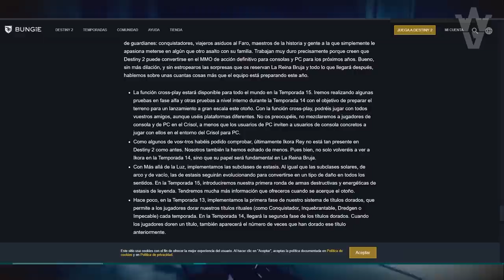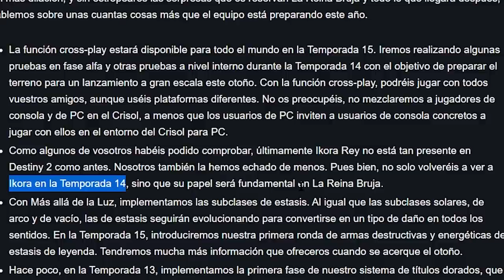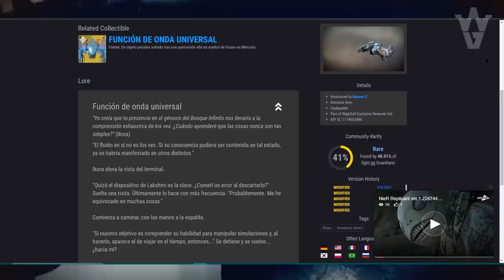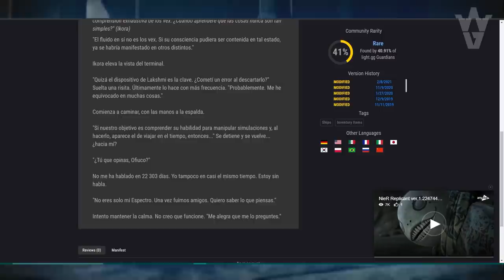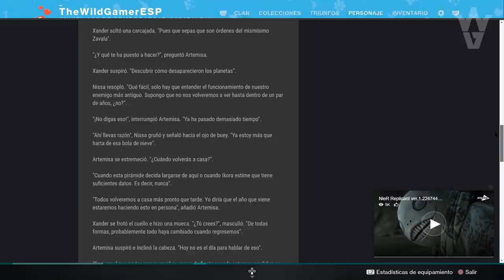IKORA ES MALA?! | Destiny 2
Los requisitos son:
1️⃣Unirse al Discord de Destiny 2: 🔥TheWildGamer2.0🔥
2️⃣Seleccionar al menos 1 Rol
⏰Finaliza el 1 de Marzo a las 19:00

► ¡Sígueme!
• Accesorios Gaming 10% dto. Código wildgamer

► Comunidad de PS4: TheWildGamers
► Videos que pueden interesarte:
• PROXIMO DLC! ADA-1! ANTI CHEAT! FECHA CROSS PLAY! PRAEDYTH! SUNSETTING! NUEVA CÁMARA y MÁS Destiny 2